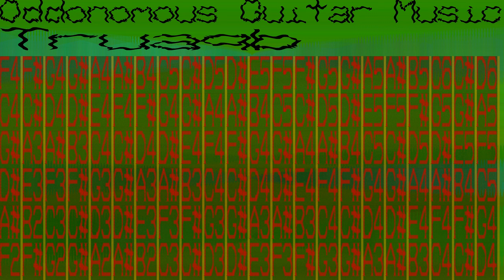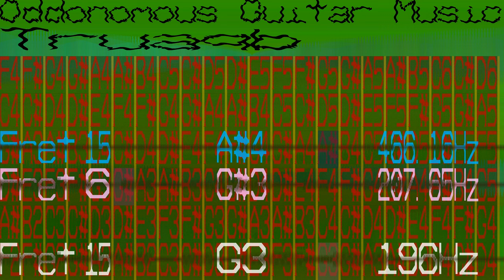Slow Guitar Music - Truaqb - 17 bpm - patterns 2 - pattern length 2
Definitely sounds more unique when slow.